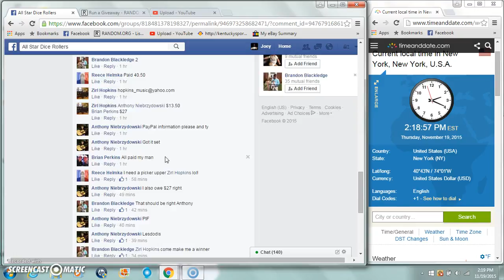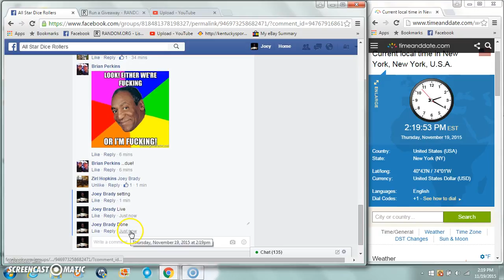Zirls 1 10th gold eagle 3